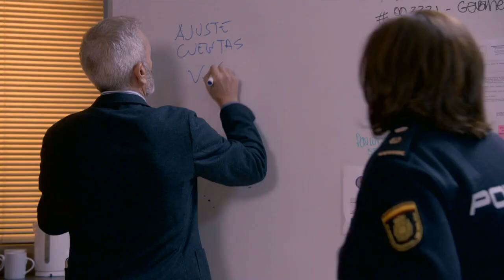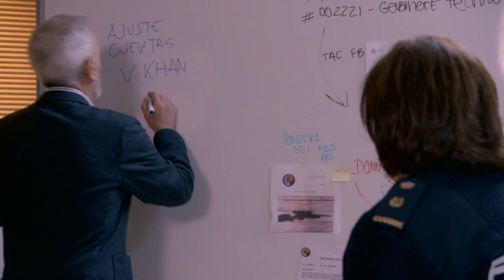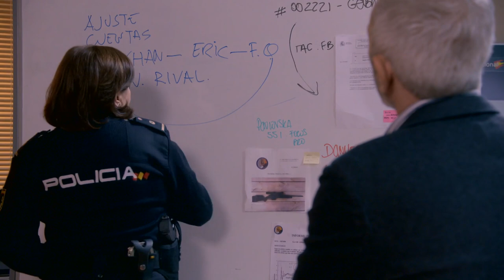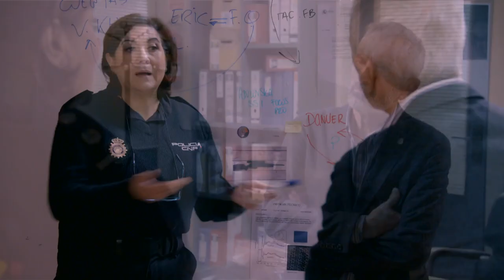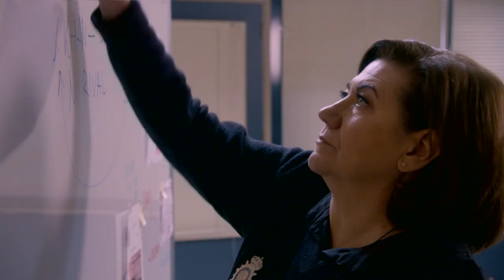Servir Y Proteger Capitulo 848 Completo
Miralles y Salgado consiguen localizar al narcotraficante Eric, con la intención de llegar a Vlado a través de él.
Quintero interroga a Eric para sacarle información sobre Vlado Khan pero se ve obligado a matarlo, momentos antes de que la policía llegue en busca del traficante.
Paty tiene una pequeña crisis cuando Cristian le reprocha que, por su culpa, ahora él y su familia se han quedado sin su principal fuente de ingresos.